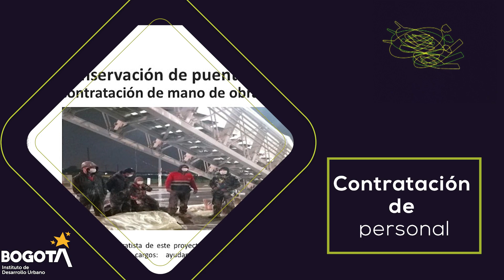IDUEn60SEGUNDOS, Emisión 48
¡Haz una pausa!

Estos fueron los hechos más relevantes de nuestra Entidad.